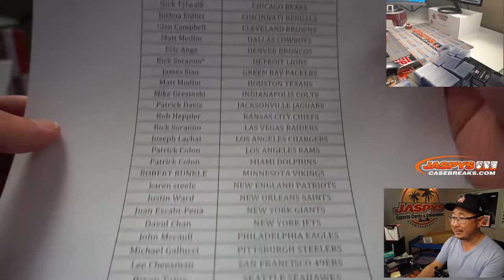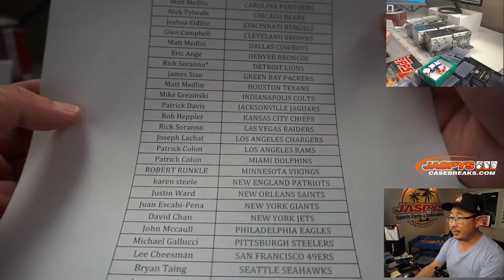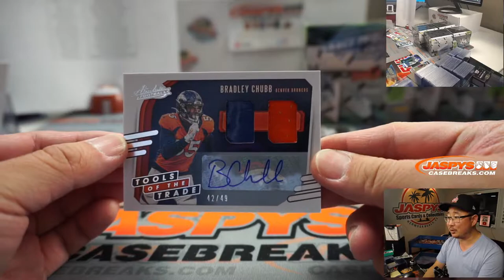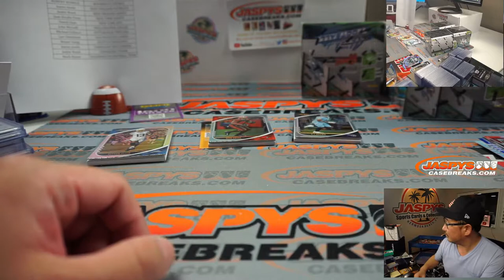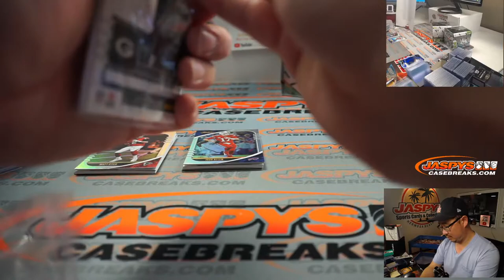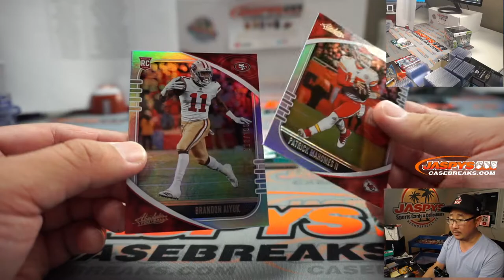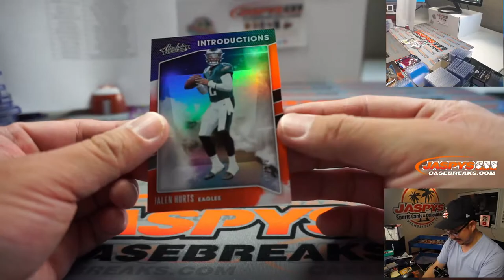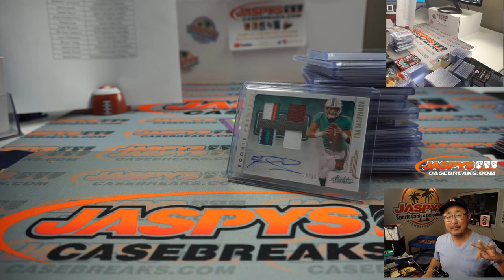TUA RPA! || W, 10.07.20 || 6Box (Inner) PYT #3 || 2020 Panini Absolute Football (NFL)